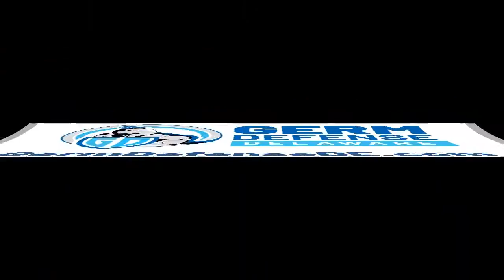Just Comfort Shoes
Germ Defense applied their 2 step process of disinfection and germ deterrent to the Just Comfort Shoes stores in Rehoboth.  The disinfection treatment was applied using electrostatic spray application for 360 degree coverage and achieving a 6 log reduction or 99.9999% of germs on all surfaces.  The germ deterrent was applied to all areas to provide long lasting protection against cross transfer of germs.  Disinfect and kill germs today, protect for tomorrow.